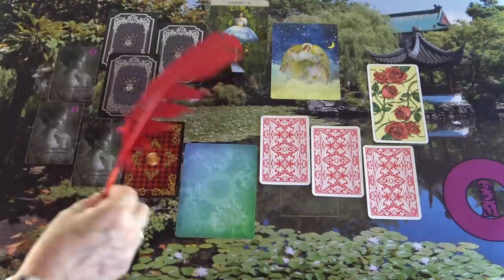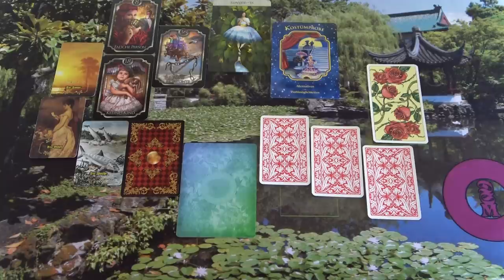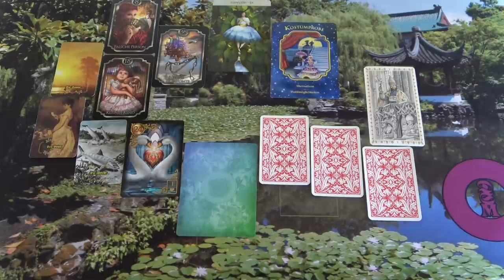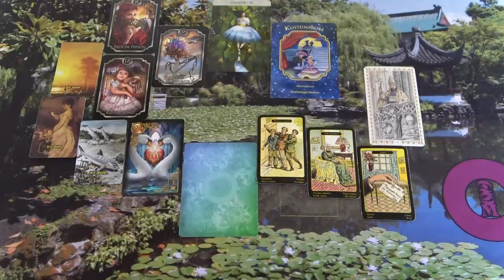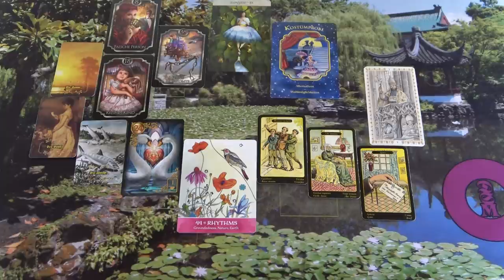Ne fuss utána❣ Neki kell cselekednie❣💖 SZERELMI ORAKEL💖